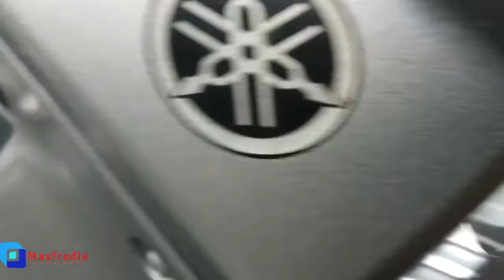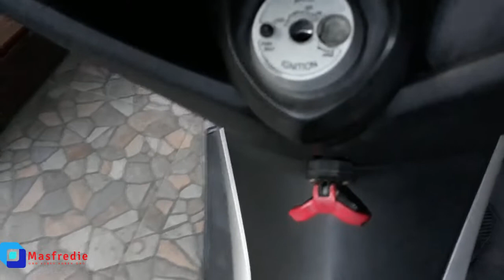MODUS BARU PENCURIAN YAMAHA N MAX # Si Semox hampir digondol maling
Pencurian N Max

Dalam unggahan video itu memperlihatkan dua orang pencuri tengah mendatangi rumah korban di malam hari. Tampak salah seorang pencuri itu membuka pintu gerbang, sementara temannya menunggu di luar. Kemudian pencuri itu masuk dan mengambil helm dan menyerahkan ke temannya. Lalu ia kembali ke dalam pagar dan mengambil motor

kurang lebih kedaian yang menimpa si semox motorku kaya diatas gaesss, nah berikut cara maling motor , mengekskusi hasil curianya , Alhamdulilah gagal

Saksikan yo gaesss